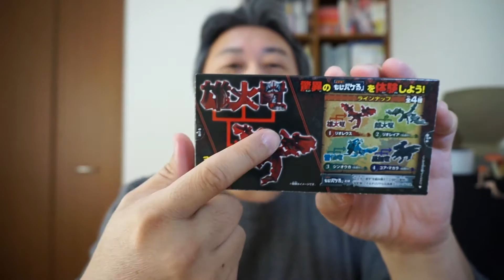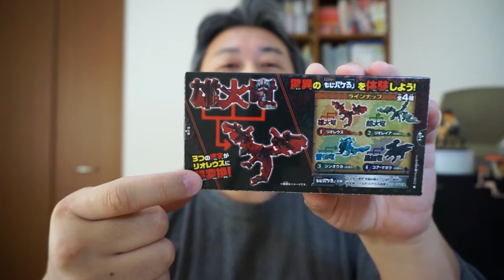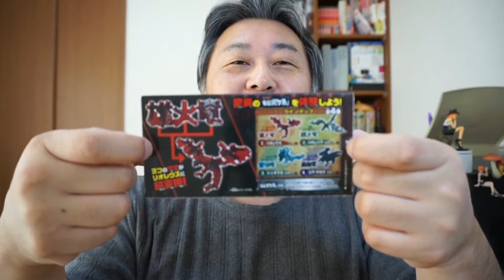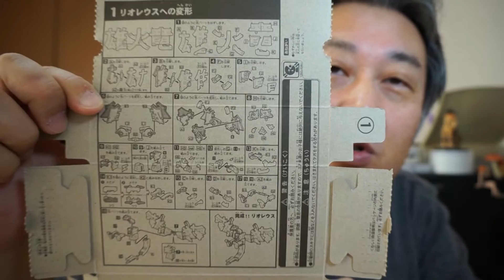「モンハンｘもじバケる」コラボ第一段【雄火竜（リオレウス）】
あの大人気・大ヒットゲームのモンハンこと「モンスターハンター」と、食玩の大人気商品「もじバケる」のコラボ商品です。なんと三文字で構成されており、超変換します。全４種類で、今回は第一段として「雄火竜（リオレウス）」をご紹介します。
効果音
On-Jin(音人)

背景の曲：Drop_and_Roll

エンディングテーマの音源
Adobeソフト内蔵曲：RockBed-Sports01mast-15